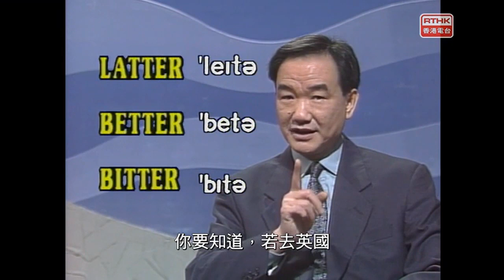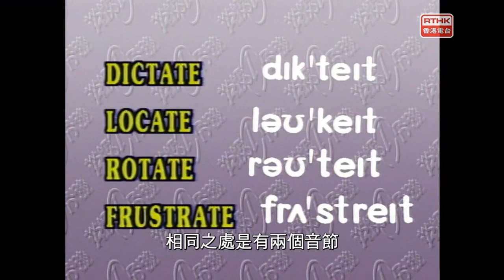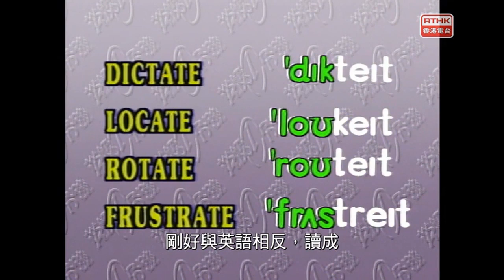劉家傑英語一分鐘 1.17 92.12.07 (RTHK PC重播)